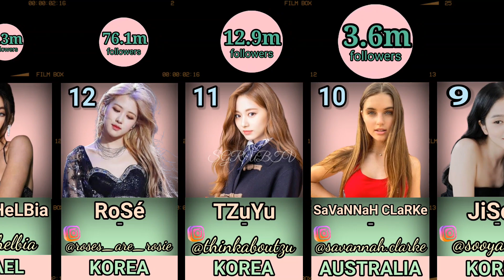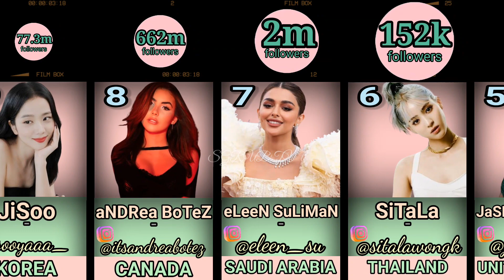Top 20 Most beautiful face of 2023 | instagram comparison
Counted on February 12, 2024